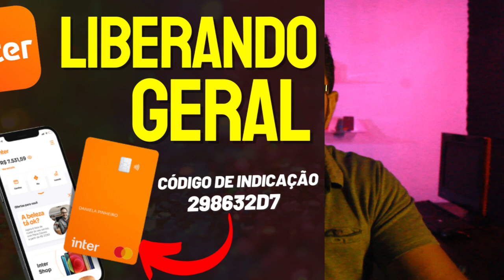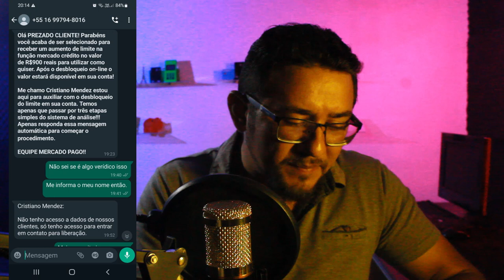🔴U.R.G.E.N.T.E! AUMENTO DE LIMITE MERCADO PAGO PELO WHATSAPP POR 153 REAIS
AUMENTO DE LIMITE NO MERCADO PAGO PELO WHATSAPP PAGANDO 153 REAIS, MAIS UM GOLPE NA ÁREA, VEJAM...

MercadoPago AumentoDeLimite